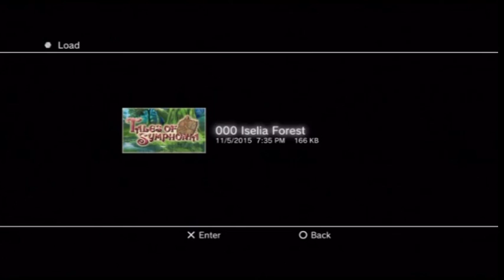Tales of Symphonia Episode 7: Chris Clocks In!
The team is finally assembled! Our four members leap back into Tales of Symphonia with renewed vigor!